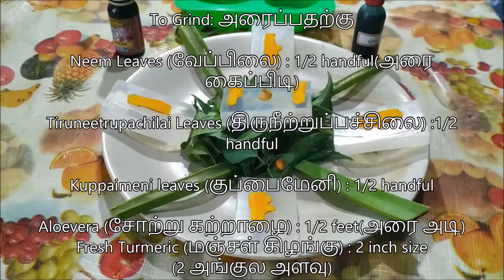How To Make Your Own Hand Sanitizer Soap | DIY Hand Sanitizer Soap With Secret Ingredients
Welcome Swastham Families,
Today its all about our external cleansing of our skin the largest organ in our body. Sanitizer Soap for the entire body which cleanses the skin and innumerous pores present in it so that they can breathe easy and let the toxins out in the form of sweat thereby minimizing the work load of our kidneys.
Give a total cleansing to your skin with this secret ingredients soap which is antibacterial,antifungal and our ancestors formula often ignored.Thank you